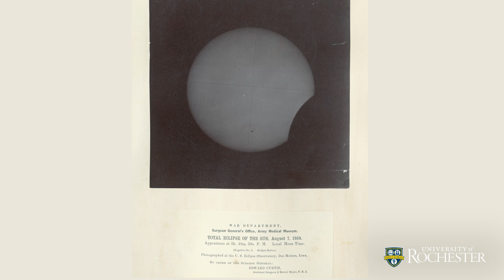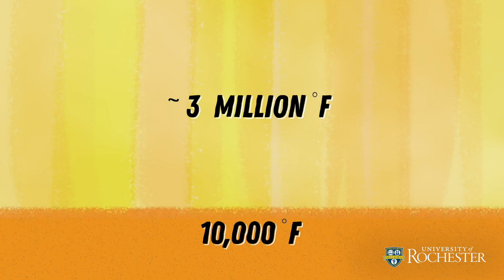Eclipse Helped Rochester Alumnus See Solar Corona in New Light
Observations made by William Harkness during the 1869 total eclipse led to a pivotal discovery about the sun’s corona.

When it comes to studying solar eclipses, University of Rochester scholars have been at it a long time. Case in point: Alumnus William Harkness, whose observations of the sun’s corona during a total solar eclipse in 1869 have been hailed by some astronomers as a “landmark discovery.”

Video produced by the Office of University Marketing and Communications
Video Producer: AJ Pow
Narration: David Andreatta

Footage courtesy of:
National Archives (428-npc-997)
NASA's Goddard Space Flight Center
Video supplied by Steven Molina via Getty Images